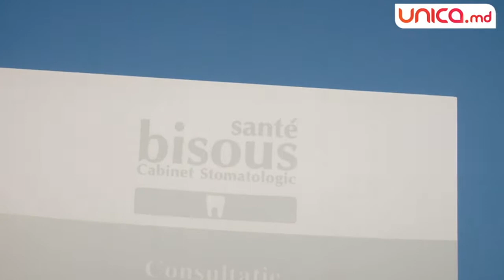Un Nou Început cu Unica - Femeia care a învățat să zâmbească! | Unica.md